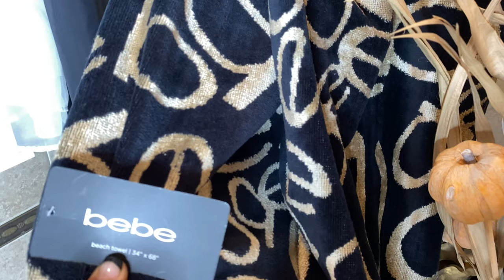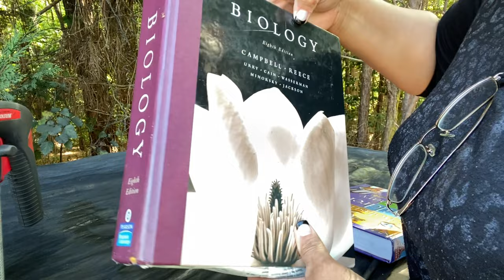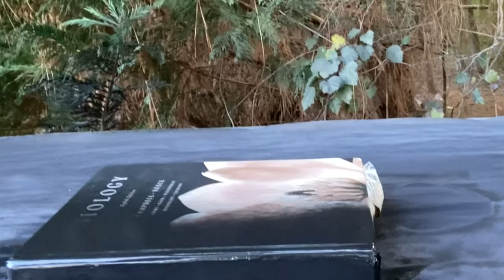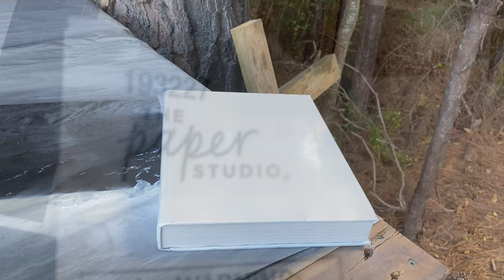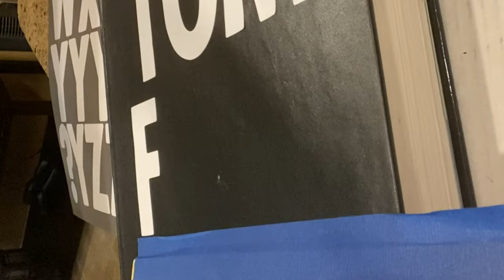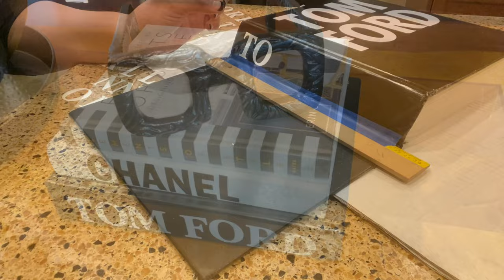FALL CLEAN AND DECORATE WITH ME 2022 BATHROOM DECORATING IDEAS PRIMARY BATHROOM CLEAN AND FALL DECOR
2022 fall clean and decorate with me

Welcome back in today's video I am cleaning my primary bathroom and decorating it. There's plenty of motivation and ideas for you to give your bathroom a refresh on a budget.

00:00 Introduction
01:12 WELCOME
01:52 CLEANING MOTIVATION
03:03 JETTED TUB CLEANING PREPARATION
06:49 CLEANING THE SINK AND COUNTERTOP
10:53 JETTED TUB REVEAL & CLEANING
16:26 CONTINUE TO CLEAN SINK & COUNTERTOP
18:28 CLEANING THE TOILET AREA
20:45 CLEANING THE FIBER GLASS SHOWER STALL
26:59 SHOWER FILTER REPLACEMENT CARTRIDGE
28:28 REMOVING THE OLD CAULKING
30:16 CLEANING THE FLOOR
32:45 BATHROOM REVEAL
37:35 DIY DESIGNER COFFEE TABLE BOOKS